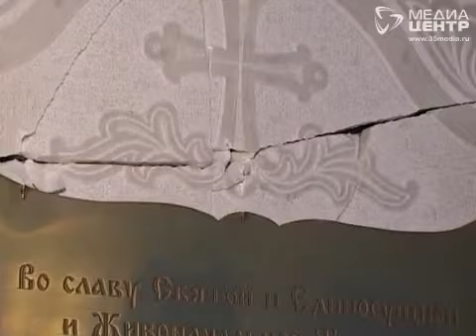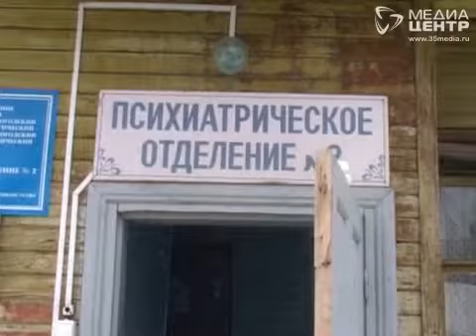"Голос из ада" заставил вологжанина порубить иконы